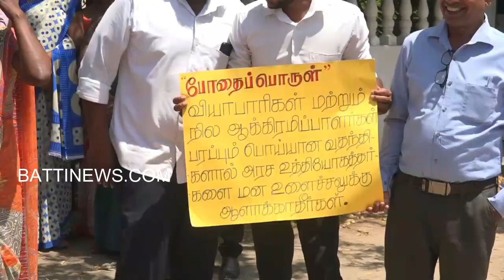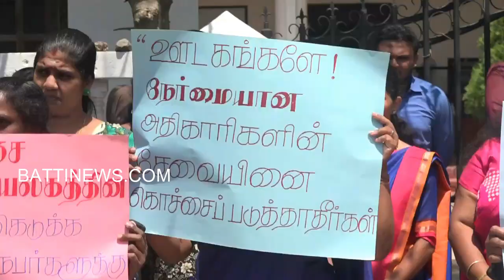ஆலையடிவேம்பு பிரதேச செயலக உத்தியோகத்தர்கள் கண்டன கவனயீர்ப்பு போராட்டம். Akkaraipattu| Battinews.com